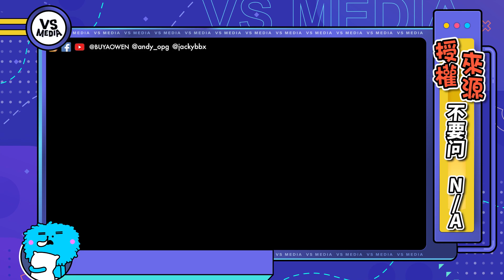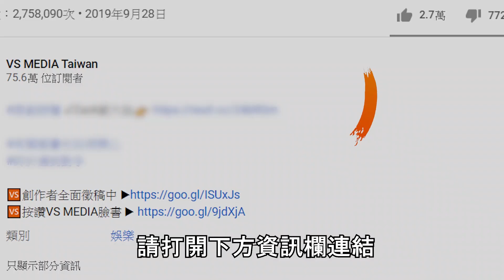偷把兄弟車保鮮膜包成花車 車主開著上路直接去結婚！｜VS MEDIAｘ@NA-vu9yi